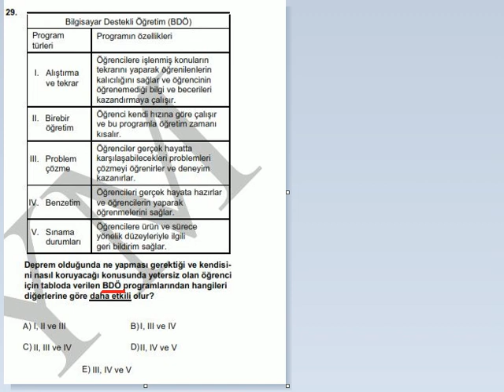eğitimbilimleri 2011 soru29